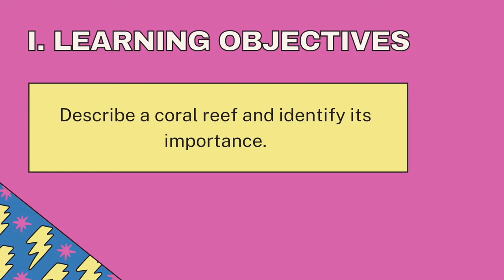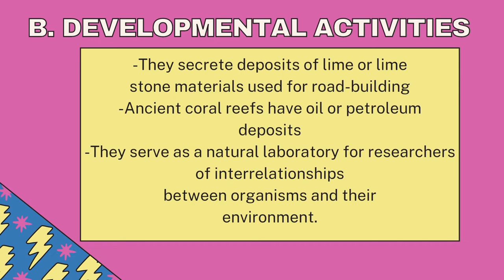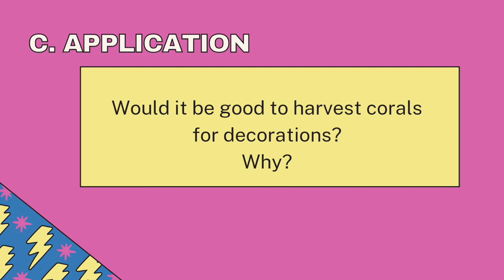Sample Demo in Science 6 (Coral Reefs)- Quarter 2 COT